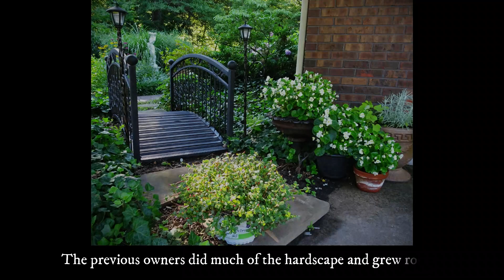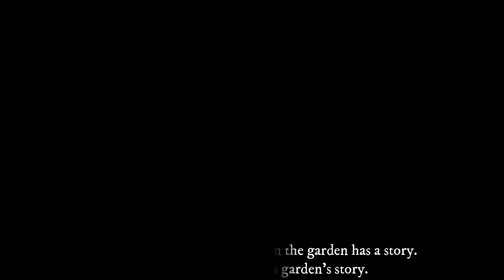Garden-Lou Visits the Garden of Pat Hazen and John Moore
Pat Hazen and John Moore of Belleville, Illinois and their beautiful, secluded garden!